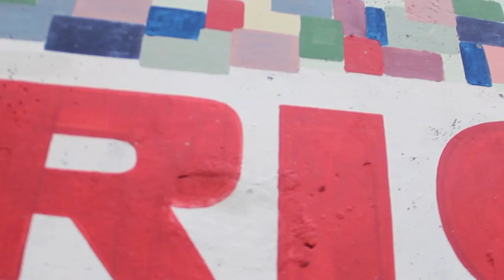TachiraPotencia 99 - Un Barrio Nuevo que nos cambia a nosotros mismos